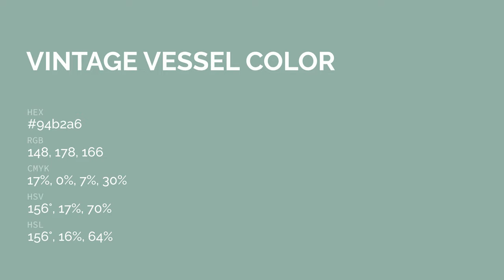Vintage Vessel color 94b2a6 hex color - Green color - Warm color 94b2a6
What color is Vintage Vessel ? 94b2a6 hex color - Green color - Warm color 94b2a6

Hex 94b2a6 Color Code is also known as Vintage Vessel color.